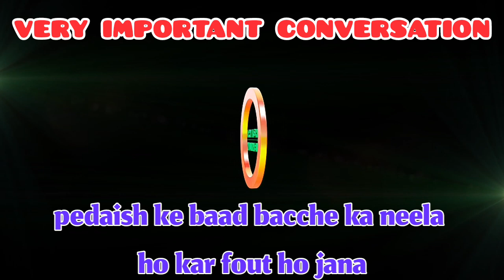Paida Hone Ke Baad Blue Hona Bache Ka? When a Child turns blue after birth?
ABOUT SUFI GUIDANCE™ HIGHLIGHTS:
Sufi Guidance Highlights is a partner of our premier channel on which we upload short bite sized clips from followers and loved ones, all our channels come under the banner of Sufi Guidance Network Ltd UK, and are a Sufi Guidance™ Production.

About Sufi Guidance™ Network Ltd UK:

We Appreciate Your Help & Support Towards This Channel:
Acc Name: Sufi Guidance
Acc No: 83274146
Sort Code: 60-83-71
Starling Bank
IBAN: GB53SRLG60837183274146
BIC: SRLGGB2L

Being the first and only production of its kind providing free spiritual guidance to live phone callers regardless of location, cast and religion, the exceptional custodian & carrier of this sacred knowledge Raza Ali Shah Al-Abidi (Shah Saab), a Practitioner & Ritualistic of Ancient Esoteric Mystical Knowledge has gained tremendous recognition for the public display (rare in this time) of his Spiritual (Roohani ) capabilities which are beyond description and may only be witnessed firsthand in order to comprehend. A completely free platform for seekers and observers alike, who want to gain spiritual enlightenment as well as assistance to those suffering from spiritual complications in any aspect of life.

Our Facebook Closed Group is the quickest way to get in touch with us:

In addition, events of Dhikr, Khatam and Duas are broadcast live from 28, and a Nutritional Advice show is hosted by Afshan Abidi.

Weekday Live Shows are streamed at 18:00 GMT (UK STD TIME) on a variety of different topics. Please use Google to coordinate the time with your location.

For Product Placement & Advertisement during breaks in live show contact Jay from Imagine Media Network.